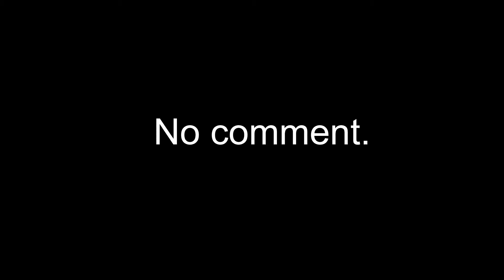Elden Ring #15 - Prepare for trouble and make it double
Streaming from Monday to Thursday at 8:30 PM (CET)